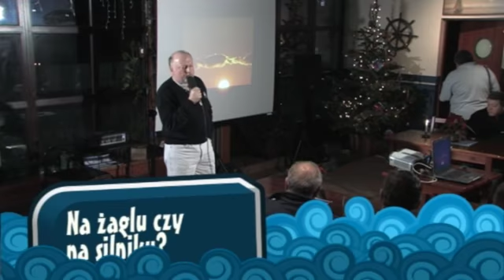Concordia i kanadyjska "Szkoła Pod Żaglami" -- Adam Busz w TzH. 1/3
Concordia i kanadyjska "Szkoła Pod Żaglami"; opowiada kapitan Adam Busz

Warszawa, 15 grudnia 2008, Tawerna "Tuż za Horyzontem"

Dziękujemy!